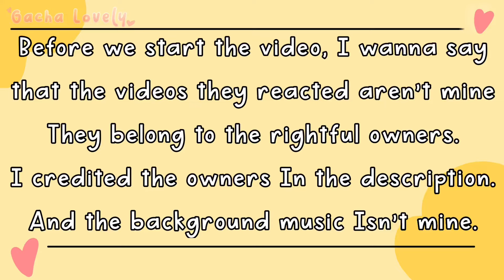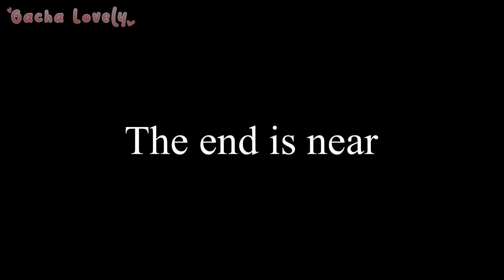🛍️🌈Orange dodging the cars! Rainbow friends REACT ✨🌈🛍️PART 53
- Apps that i used for editing:
•Kinemaster
•Gacha Life/GachaClub
•IbisPaint X

- The Music I Used for my intro:
• [DaveSameTv]

⚠️PLEASE READ ⚠️
🌟Background music that I use:

- !! CREDITS !! - 💕

•Kinemaster
•Gacha Life/GachaClub
•IbisPaint X

- !! CREDITS !! - 💕